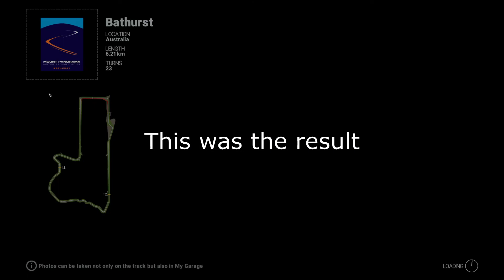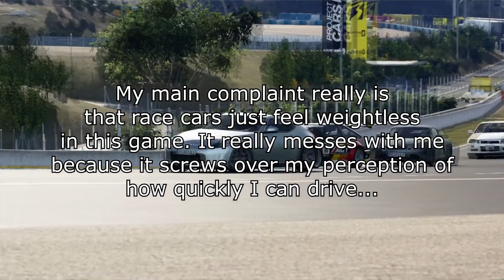Project CARS Games Comparison - Ford Falcon FG at Bathurst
G'day Guys! Decided to do a little comparison between all three Project CARS games. I still prefer 2, that's for sure...lol

It should be noted that for 1 and 2, I did both races one after the other, but for 3, the first race was recorded a day before the rest, and I didn't give myself a chance to readjust to the physics for the second race...

Feel like tipping some money to help me out? If you want, of course

-Night★Fury Warrior
2021

0:00 - Intro
0:35 - Round 1, Project CARS
7:56 - Round 2, Project CARS
15:45 - Round 1, Project CARS 2
23:20 - Round 2, Project CARS 2
31:20 - Round 1, Project CARS 3
38:50 - Round 2, Project CARS 3
46:21 - Thoughts and Outro